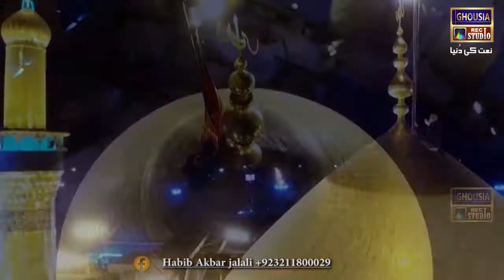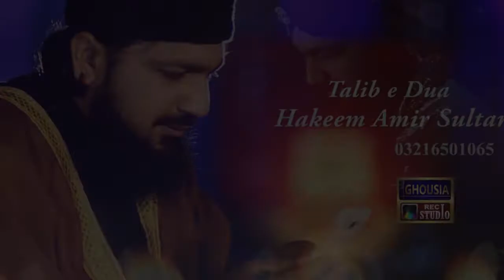Hussain Day Nain 2017 Habib Akbar Jalali (Ghousia Studio) New Muharram Album